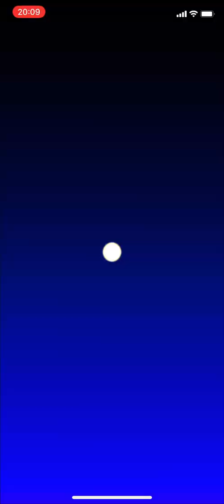Mario Kart Tour - Ice Bro Cup (Cat Tour II) - #681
Ice Bro Cup - Cat Tour II.

Recording only in portrait mode. Much easier on my 9 years old laptop.